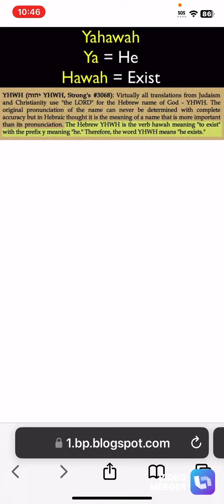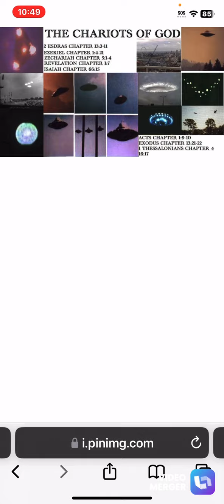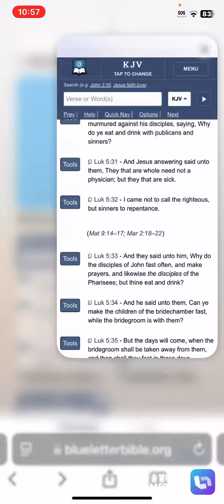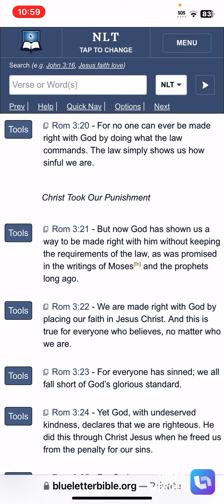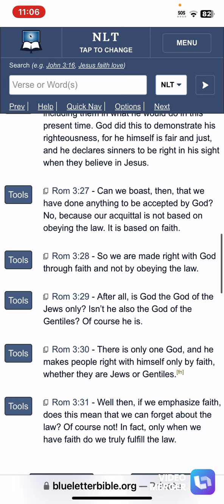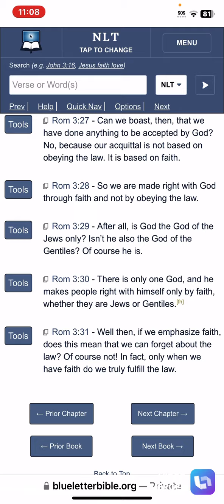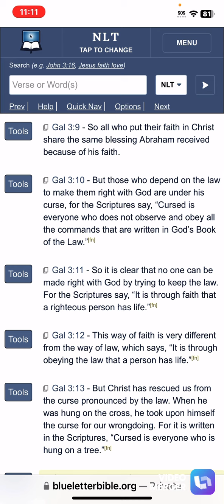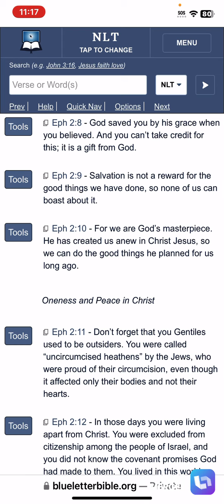Hebrew Israelites : Your Not Perfect Stop Teaching You Don’t Sin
1. Judah- Negroes
2. Benjamin- West Indians
3. Levi- Hatians
4. Simeon- Dominicans
5. Zebulon- Guatemala to Panama
6. Ephraim- Puerto Ricans
7. Manasseh- Cubans
8. Gad- Native American Indians
9. Reuben- Simenole Indian
10. Napthali- Argentina to Chile
11. Asher- Columbia to Uruguay
12. Issachar- Mexicans

1.ISRAEL= YASHARAHLA= 12 TRIBES

2.WHITE MAN= AHDAWAM= EDOM
3.INDIA= IYALAM= ELAM
4.ASSYRIA= AHSHAWAR= ASSHUR
5.SYRIA= AHRAM= ARAM
6.ARABS= YASHAMIAHLA= ISHMAEL
7.CHINESE= MAWAAHBA= MOAB
8.JAPANESE= IMAWAN=- AMMON
9.ETHOPIANS= KAWASH= CUSH
10.EGYPTIANS= MATAZARYAM= MIZRAIM
11.NORTH AFRICA= PAWAT= PHUT
12.SOUTH AFRICANS= KANAIN= CANAAN
13.TURKEY= GAMAR= GOMER
14.RUSSIAN= MAGAWAG=MAGOG
15.GREEK= YAWAN= JAVAN
16.GERMAN= ASHKANAZ= ASHKENAZ
17.SPANISH= THARASHYASH= TARSHISH
18.CYPRUS= KATHAYAM= KITTIM

APOSTLE TAHAR

Elder yasharwanba

Elder manatazachba